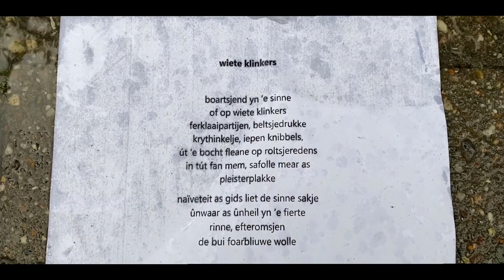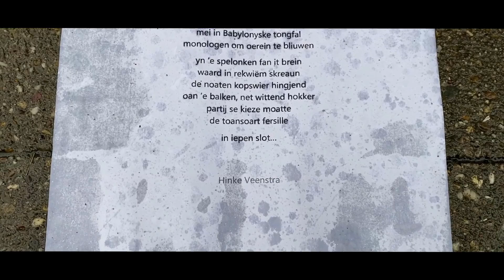Wet Paving Stones (Short featuring 'Wiete Klinkers', a Frisian poem, set to music)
In 2020 my mother, Hinke Veenstra, published her second book of Frisian poems, called ‘Heit en ik’, meaning as much as ‘Dad and I’. In this book she combines poems by her father, my grandfather, the Frisian poet Sipke Veenstra, with poems of her own that deal with similar topics.

This particular poem, ‘Wiete klinkers’ (‘Wet paving stones’) struck me because of its nostalgic beauty, its atmospheric qualities and rich metaphors. I decided to make a project out of it and surprise her with it on her upcoming birthday!

Beneath you’ll find the original poem in Frisian, the language that is closest of all languages to the English language, accompanied by my English translation. Enjoy.

(Want to surprise my mum too?

(I used Alicia’s Keys terrific piano VST, along with orchestral VST’s by East West and Spitfire (BBC SO.) For mixing and mastering I used plugins by Waves, Izotope and Fabfilter.

wiete klinkers                    wet paving stones

boartsjend yn ‘e sinne`           playing in the sun
of op wiete klinkers            or on wet paving stones
ferklaaipartijen, beltsjedrukke               dressing up, playing ring-and-run
krythinkelje, iepen knibbels,          hopscotch, sore knees
út ‘e bocht fleane op roltsjeredens  out of control on roller skates
in tút fan mem, safolle mear as   mum’s kiss, so much more than
pleisterplakke             sticking band-aid

naïveteit as gids liet de sinne sakje  naivety as guide lowered the sun
ûnwaar as ûnheil yn ‘e sinne          thunder as doom afar
rinne, efteromsjen                    walking, looking back
de bui foarbliuwe wolle                   wanting to stay ahead

yn ‘e klauwen fan in tongerbui  in thunder’s claws
dy’t tichteby ynsloech           striking nearby
himelfjoer dat it sicht ûntnaam   heaven’s fire blocking view

ôfhinklik en oerlevere oan in rezjym dependent, subjected to a regime
mei in Babylonyske tongfal           with Babylonian accent
monologen om oerein te bliuwen  monologues to remain standing

yn ‘e spelonken fan it brein           in the caves of the brain
waard in rekwiëm skreaun           a requiem was written
de noaten kopswier hingjend  the notes heavy-headed
oan the balken, net wittend hokker  on the staves, not knowing which
partij se kieze moatte            side to choose
de toansoart fersille            the key bemused

in iepen slot…             an open ending…

Hinke Veenstra
(Translation from Frisian by Fugitempus (=Sipke Hoekstra))